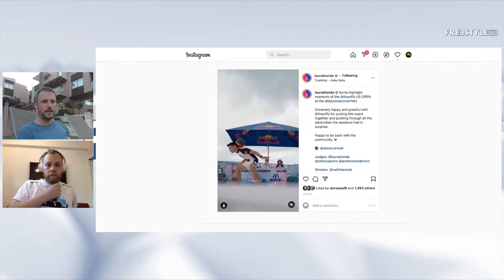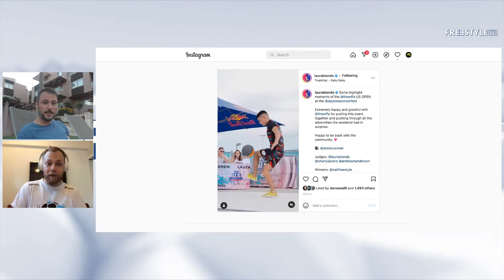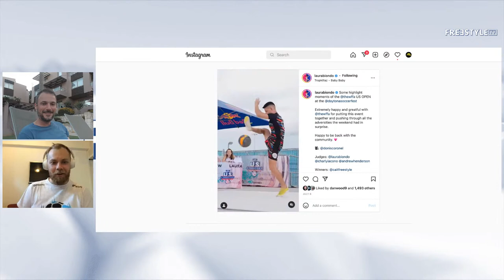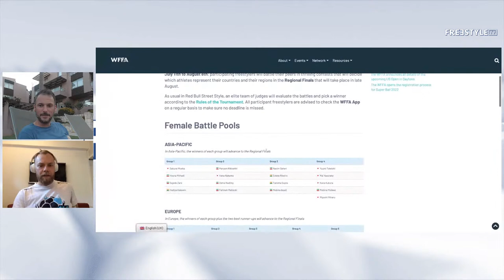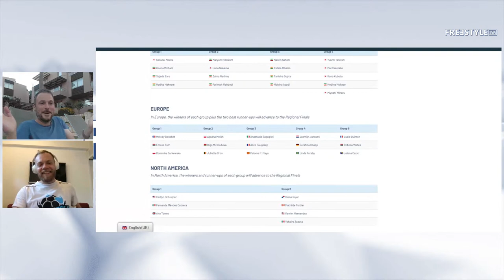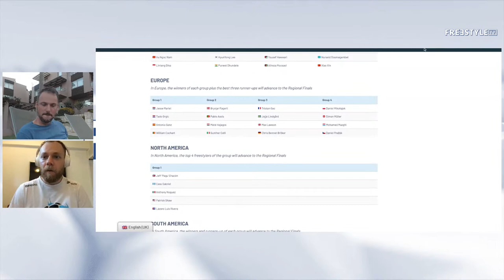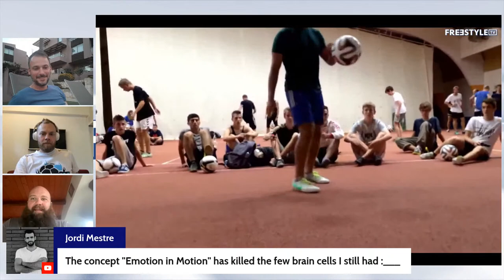Freestyle TV - SUPER BALL SPECIAL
In this Freestyle TV episode, we'll be talking about the past freestyle events and focus more on the biggest freestyle competition on the planet: Super Ball!

The only suitable person to tell the story of this glorious event is the creator, organizer, and mastermind behind it all: Lucaso Škoda!